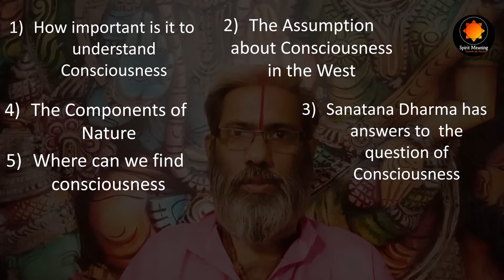What is Consciousness: Closer To Truth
In this video, we shall discover the following Truths about Consciousness
1) What is Consciousness
2) The Assumption about Consciousness in the West
3) Sanatana Dharma has answers to  the question of Consciousness
4) The Components of Nature
5) Where can we find consciousness
6) An example of Conscious Experience
7) Answering What exactly is Consciousness
This is an interesting topic, for students of Truth, for people who have gone a little beyond their daily grind of Eating, mating, sleeping and defending.

By watching our videos and following its teachings sincerely, you will notice enormous changes in your life making you a more joyful and happy person. Spiritual seekers can dispel their doubts and draw valuable teachings. This will help one progress spiritually at a faster rate. Anybody and everybody is welcome to join us in progressing towards a happier and more fulfilling life which has been heard of in books but not experienced in reality.